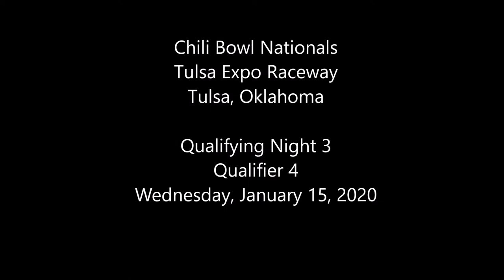2020 Chili Bowl - Wednesday Qualifier 4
ChiliBowl2020 Wednesday Qualifier 4 (10 Laps): 1. 73T-Jake Swanson[2]; 2. 76G-David Gravel[4]; 3. 25C-Chase Johnson[5]; 4. 14-Jesse Colwell[3]; 5. 84-Giovanni Scelzi[6]; 6. 97X-Austin Odell[7]; 7. 2M-Colby Stubblefield[1]; 8. 0-Billy VanInwegen Jr[9]; 9. 14J-Matt Streeter[8]; 10. 3W-Brandon Waelti[10]